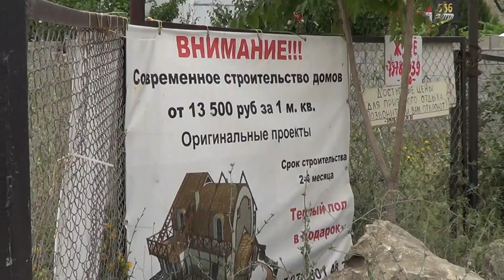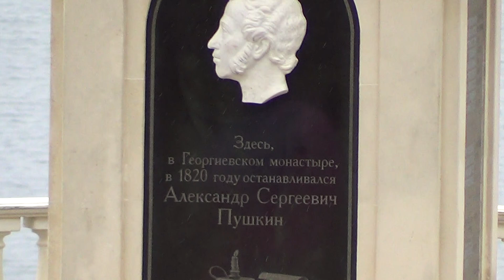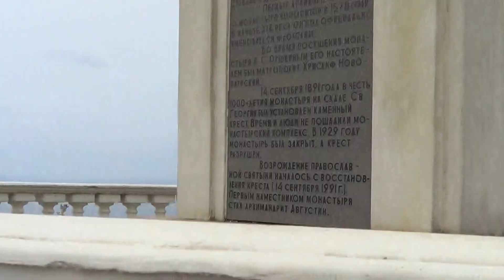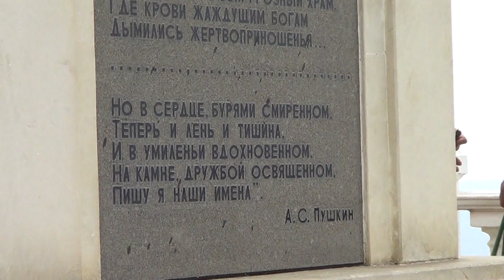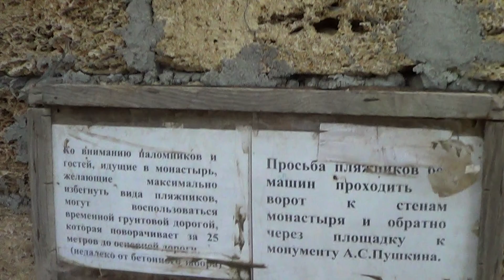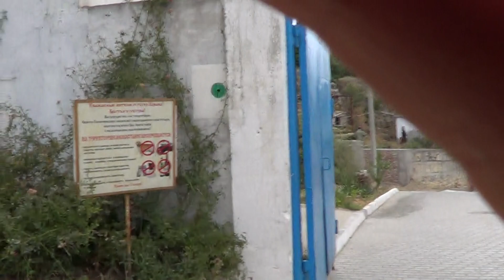Георгиевский монастырь - Мыс Фиолент - Экспедиция ГВ Крым 2015